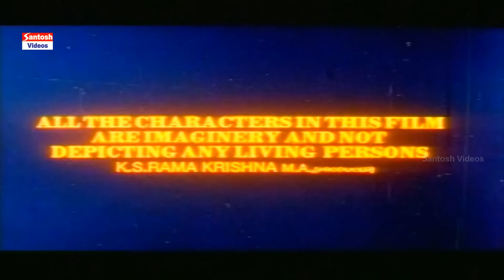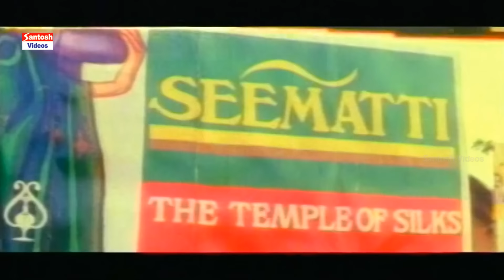Suresh Gopi Power Packed Action Movie Challenger | Actress Ranjitha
Movie: Challanger
Starring: Suresh Gopi, Ranjitha
Directed by Anandakuttan
Produced by KS Rama Krishna
Music Composed by Venkatesh
Copyright's: Santosh Audio & Video